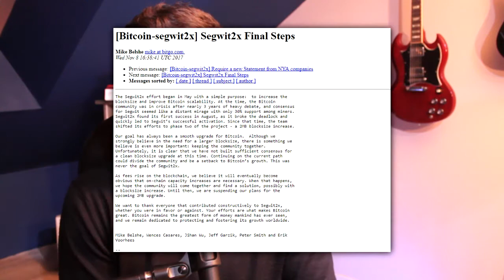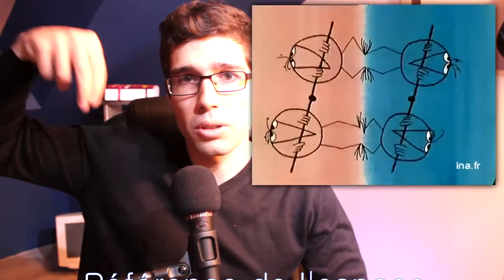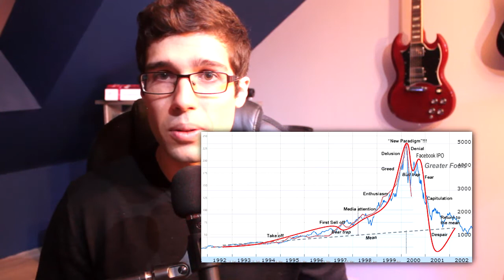Bitcoin serait une BULLE ? (ft. Segwit2x et Bitcoin Cash) - Au Café des Blocs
Prends ce livre hautement qualitatif qui aide à comprendre la portée de Bitcoin (made in CNRS)

Alors, bulle ou pas bulle ? Donne ton avis et ton analyse !

► Sommaire
0:0 Introduction et sommaire
1:24 Segwit2x
4:57 Bitcoin Cash, une montée étrange
8:56 La bulle : ma démarche pour raisonner
11:03 Bulle historique : Tulipomanie
14:00 Bulle historique : Bulle du Dotcom
17:07 Le Bitcoin a t-il une valeur ?
20:50 Le Bitcoin de timbré
30:28 Bitcoin est-il limité par sa capacité ?

♩ ♪ ♫  Broke For Free - Note_Drop ♫ ♪ ♩
♩ ♪ ♫  Chris Christodoulou - Coalescence  ♫ ♪ ♩
♩ ♪ ♫  Winjer3 - We Need to Reboot You ♫ ♪ ♩

Jonathan - Chaîne de Blocs

ERRATA :
Je sais pas pourquoi je dis "chuter de 150%", je voulais dire "chuter de 50%".